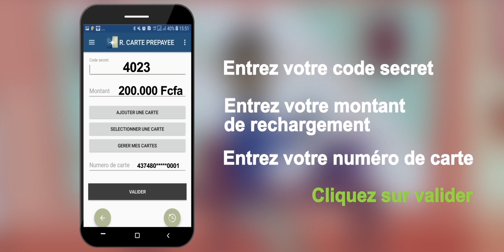Comment recharger sa carte Visa prépayée avec BGFIMobile